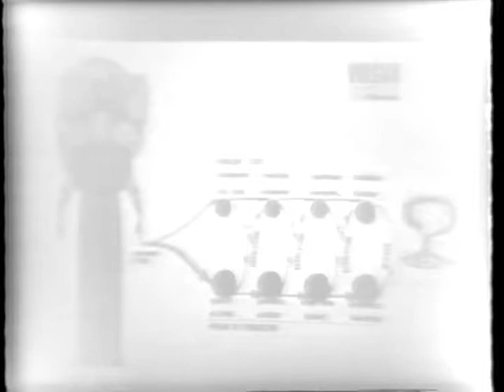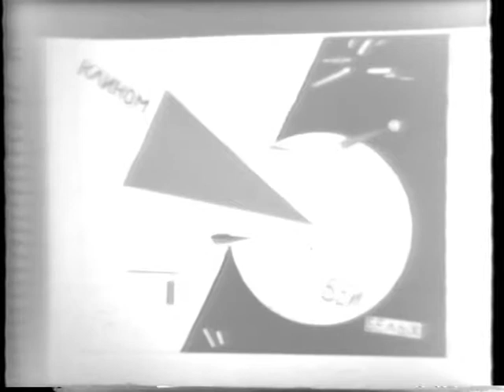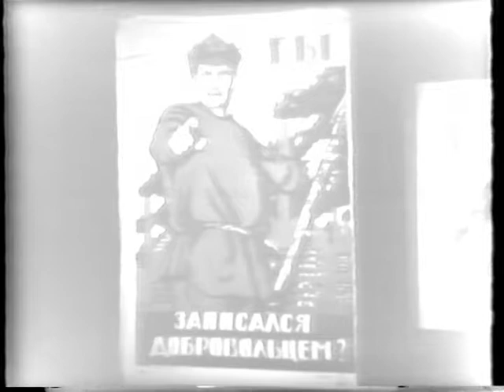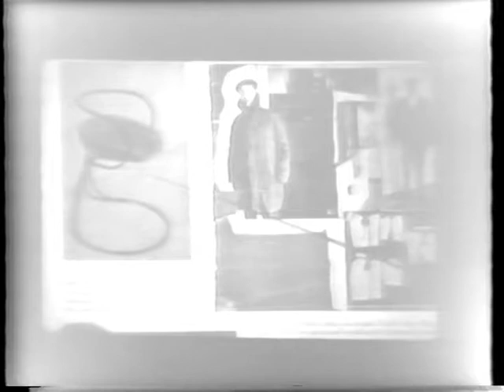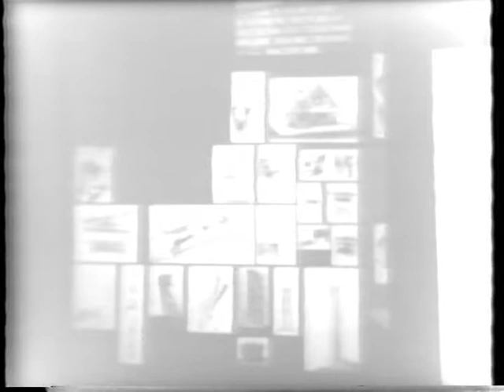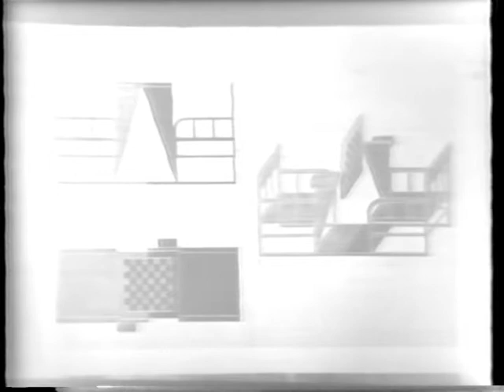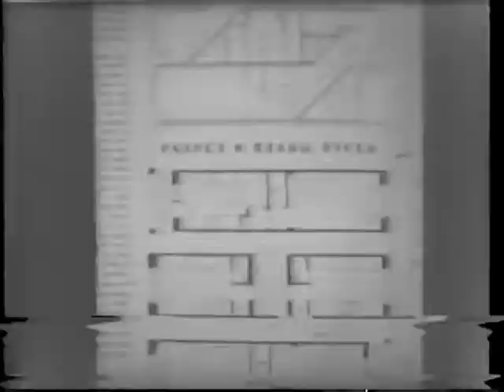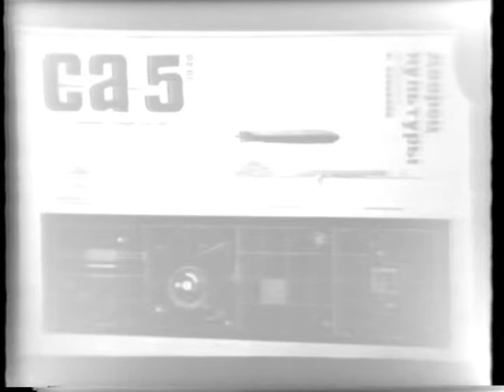Charles Jencks: Constructivism (May 17, 1976)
After a brief introduction, Charles Jencks begins by arguing how Russian Constructivism began, matured and evolved from the 1905 Russian Revolution, through the October Revolution of 1917, and through to the late 1930s.  He maintains that Constructivism is the missing link between Cubism and Modernity by pointing to influences and architecture from the movement.

Jencks discusses early twentieth century Russian society, concentrating on causes of the Russian revolution and stressing the role of publications and art.  Jencks describes the motifs of Russian Constructivism including primary forms, colors, typography, and imagery .  He uses these examples to build his argument that Constructivism leads from early Cubism to the architecture of Le Corbusier.

Jencks talks about the prominence of women in the early Constructivist movement while also describing the theatrical quality of the Revolution.  He introduces Tatlin's Tower as a pivotal work of Constructivism and how this propel's the movement into alignment with the politics, meanings, and propaganda of post-revolutionary Russia.  Jencks continues showing architectural developments and other mediums, such as, photography, theater, film and engineering as a way of explaining the evolution of the ideas and themes behind the movement.

Jencks describes how in the 1920s an emerging group of artists, ASNOVA (Association of New Architects), breaks into the forefront of the Constructivist movement.  He breaks down their influence and doctrine through examples of art and architecture.  Jencks mentions changes from the birth of the movement through the late 1920s, eventually concentrating on the work of James Stirling and Konstantin Melnikov.

Jencks describes how the Soviets use Constructivism as propaganda as they both evolve through the 1920s.  This includes projects that try to re-imagine social housing and government infrastructure.  He comments on the Stalinist reassertion of regimented efficiency toward public projects and how Stalin intertwined the movement with politics.  He then goes on to discuss how Stalin began to react against the movements and its artists, causing its eventual decline.

Jencks wraps up his lecture on Russian Constructivism by describing the ways Stalin projected the style to other countries outside the USSR, including Mao's China, and satellite countries in Eastern Europe.  He shows examples of the late evolution of the movement including civic architecture, infrastructure, and transportation.  Lastly, Jencks describes how the International Style infects Russian architects and degrades the Constructivist aesthetic.

Jencks answers questions about Russian Constructivism.  During the session, he describes both Marx's and Lenin's desires for a government of social arrangement and the theories they are popular for supporting.  He then talks about how those theories matured into Stalinism.  Jencks defends his idea of history as "linear pluralities," and how several movements are feeding and borrowing form Constructivism and the culture of, then, contemporary Russia.